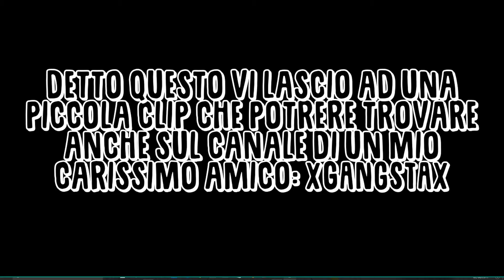CERCATE DI CAPIRMI..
►LEGGI QUI◄

PC: TheGangStax_YT
ID Xbox: BlxDx
ID PS4: BlaaDeYT
Se vuoi parlare con me (TS): whitelion.creativegaming.eu